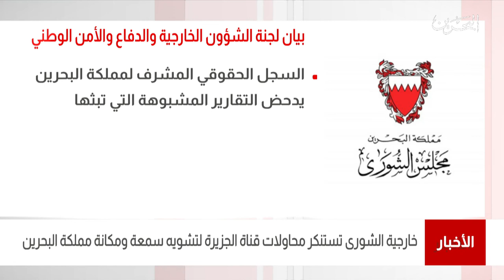البحرين مركز الأخبار : خارجية الشورى تستنكر محاولات قناة الجزيرة لتشويه سمعة ومكانة مملكة البحرين